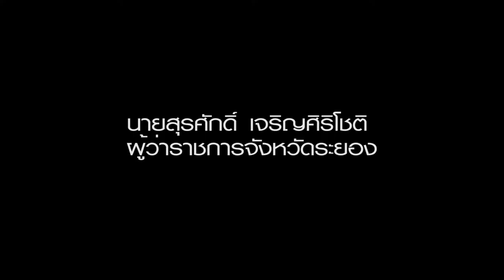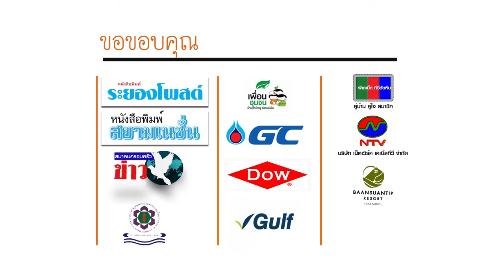พบระยอง ตอน I ครมสัญจร